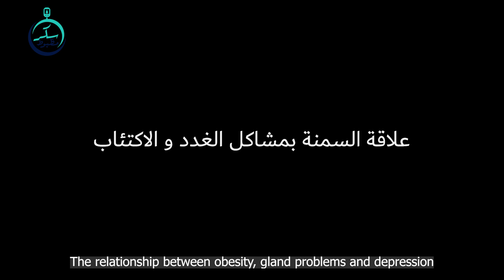Ep14 علاقة السمنة بأمراض الغدد والاكتئاب